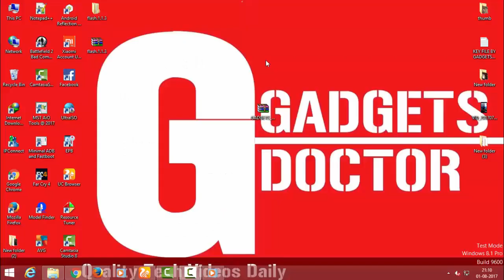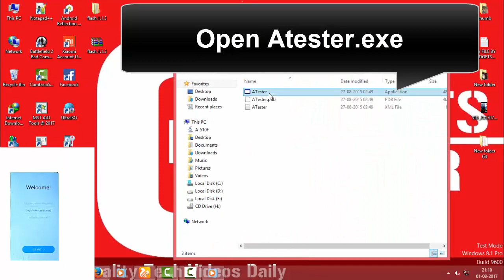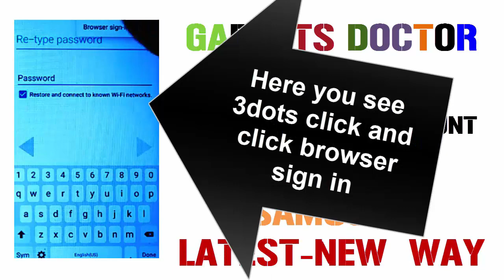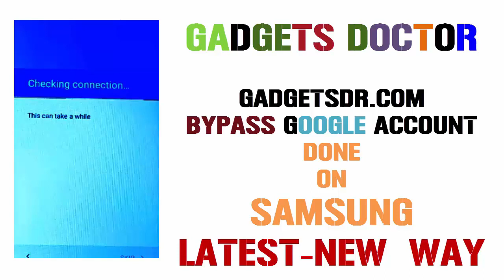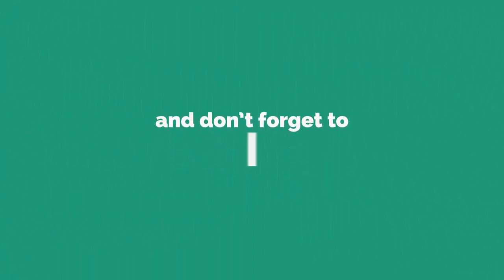Latest - Bypass Google Account Done On Samsung J2 Prime , Grand Prime Plus -SM-G532F_M_G- 2017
New Way to Bypass google account done on Samsung Grand Prime Plus / J2 Prime (G532F / G532G / G532M) -New Way.
Today in this Video tutorial i will show you a new way to bypass google account / Frp Bypass (Factory Reset Protection) Bypass on Samsung G532F /G532G /G532M /Samsung Grand Prime Plus /J2 Prime.

This method is 100% Tested.